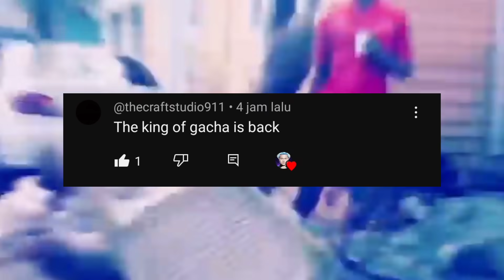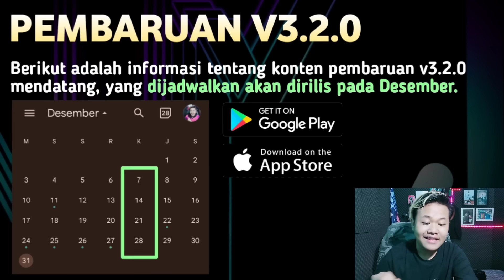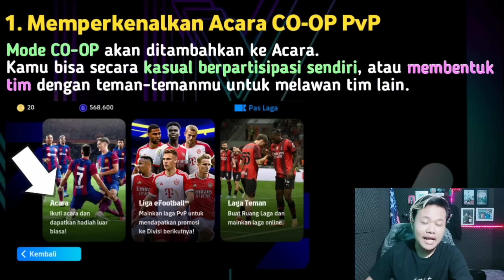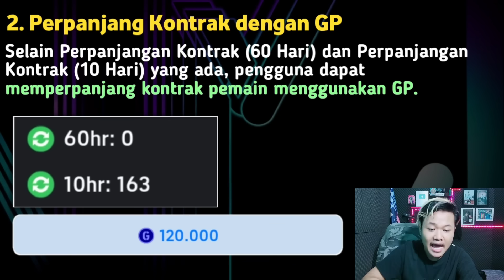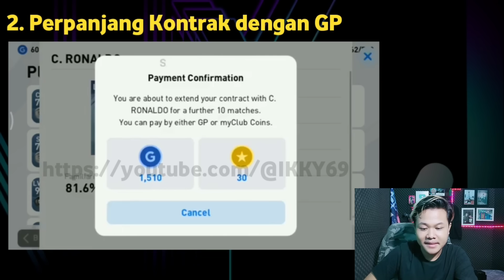RESMI KONTRAK PEMAIN BISA PAKAI GP !! 3 FITUR BARU UPDATE V3.2.0 EFOOTBALL 2024 MOBILE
KEEP CHARMING, WORK HARD AND LOVIN